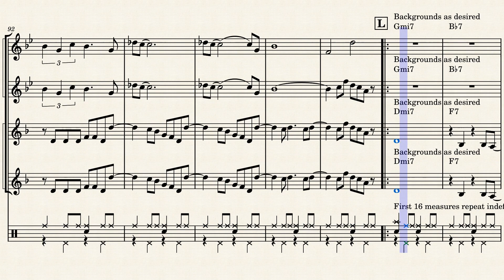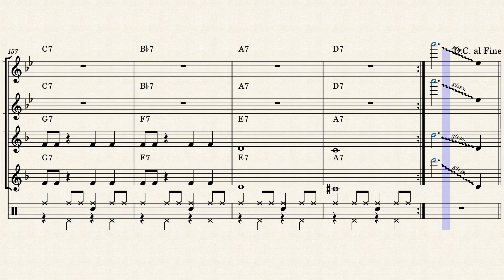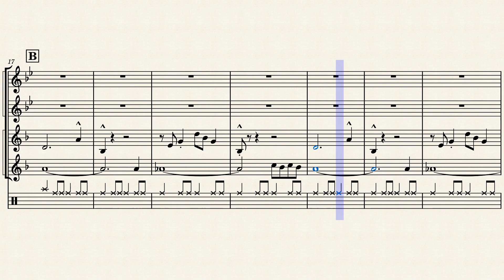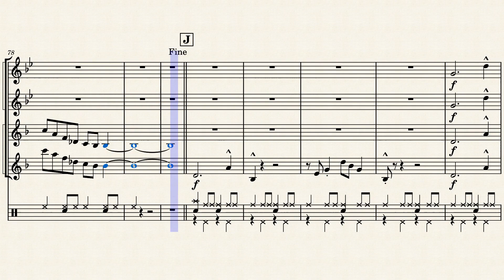Moanin' for Jazz Saxophone Quartet - Charles Mingus (Arr. Roman, Prior)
Arranged for the 2022 solo and ensemble concert; to be performed by the Cody High School Jazz Sax Quartet.